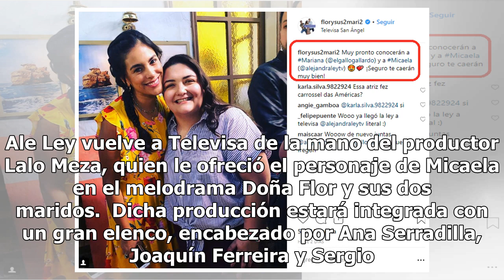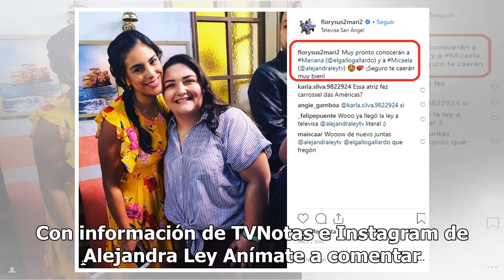Alejandra Ley vuelve a Televisa tras escándalo lésbico en TV Azteca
Alejandra Ley, mejor conocida como Ale Ley, quien se fue a TV Azteca en 2001, regresa a la televisora de San Ángel, en donde tuvo sus inicios cuando era tan solo una niña en la emblemática telenovela Carrusel de las Américas, en donde interpretó a Carola. Ale Ley vuelve a Televisa de la mano del pro...